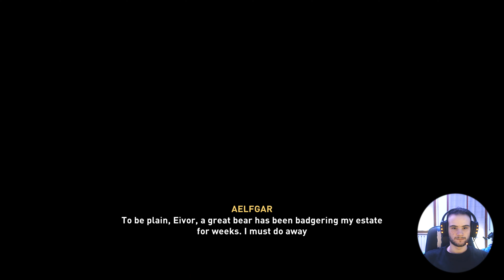Assassin's Creed:Valhalla #35 "Decisions"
If you don't want spoilers avoid watching this serie, these games come out every 2 years that means that i don't want ruin the immersion for anybody ^^ i'll leave you some links to keep updated:

Donations could help me going on with what i'm doing and to buy new material in the future ^^ or just a simple "gift"